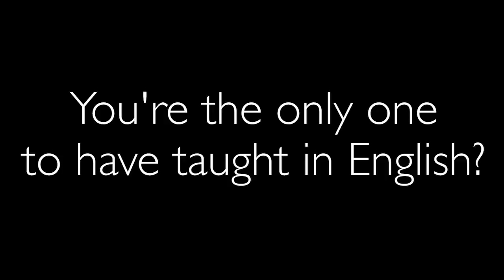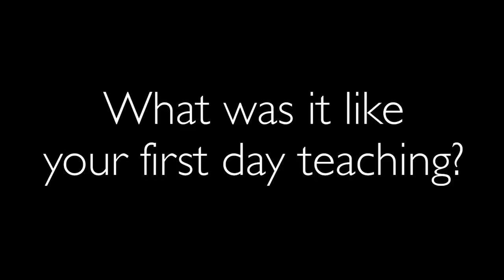First American to Teach in Prophet's Masjid w Shaykh Tahir Wyatt